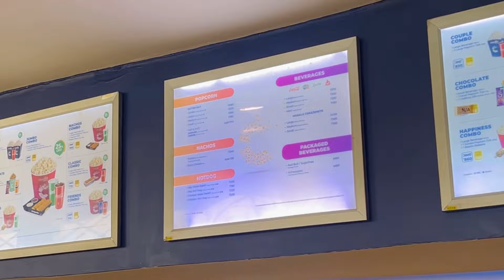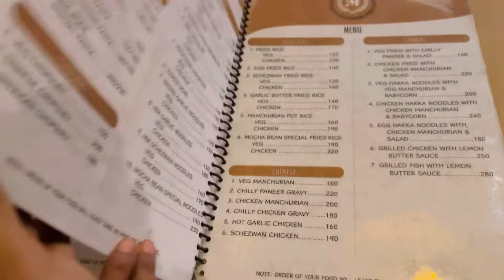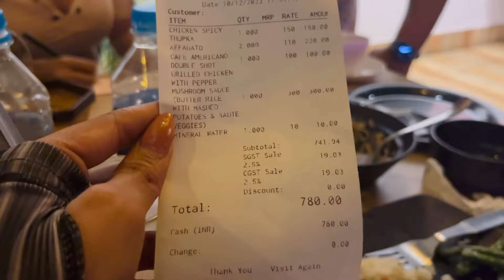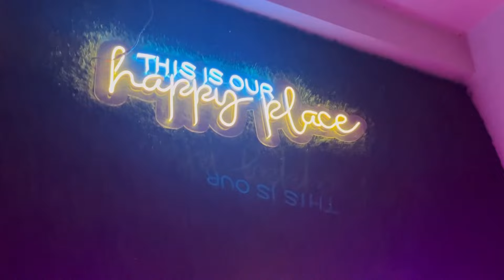This cafe is unbelievably good..MOVIE Day Vlog!!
Cafe Mocha Bean - Lankeshwar.
Let us know what you guys think.